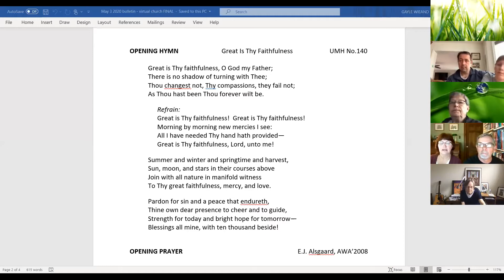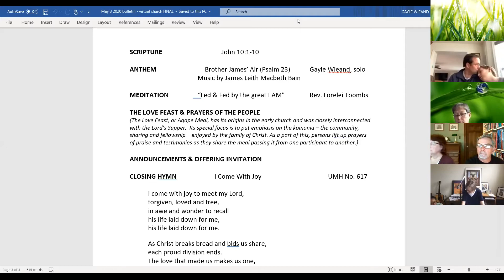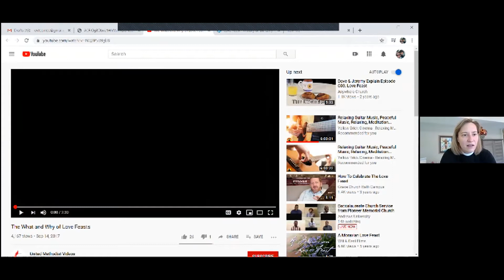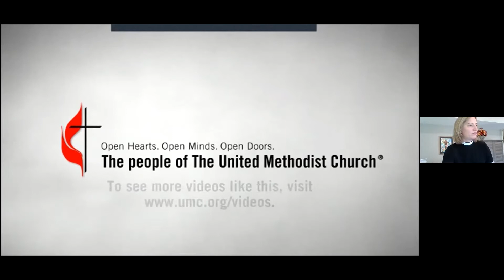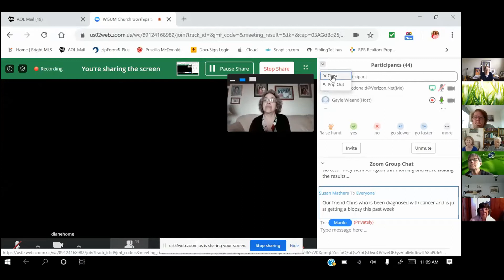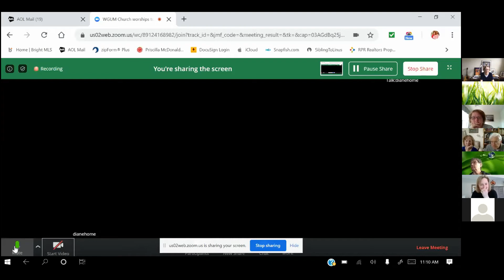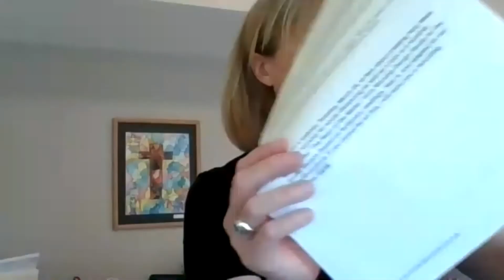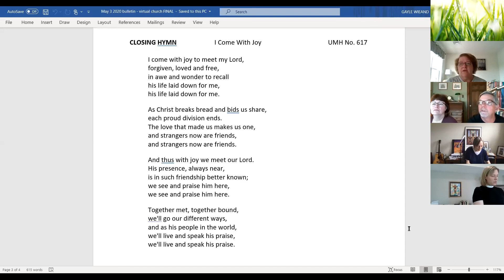WGUMC May 3 2020 Virtual Worship